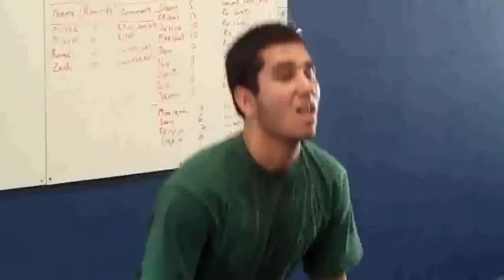Squat HPC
CrossFit Evolution
Air Squat & Hang Power clean WoD:

80 Air Squats
 10 HPC (95 lbs for men/65 lbs for ladies)
60 Air Squats
 20 HPC
40 Air Squats
 30 HPC
20 Air Squats

For time